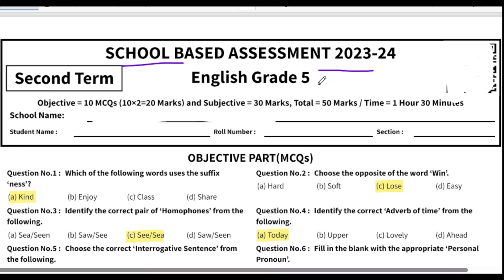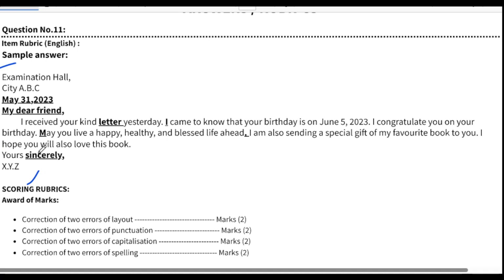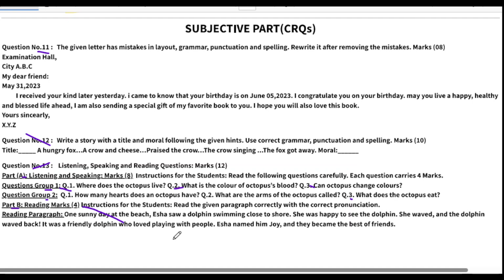Class 5 English 2nd Term Paper School Based Assessment 2024 | SBA Second Term papers 5th Class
Class 5 English 2nd Term Paper School Based Assessment 2024 | SBA Second Term papers 5th Class | PEC Grade 8th

Related Search
5th class English School based assessment
2nd term pec 2023
pec assesment 2024
grade 5 english paper 2nd term sba
grade five 2nd term paper english
2nd term paper english pec 2023
5th class school based assessment 2023-24
5th class school based assessment 2023-24 Second term
5th class English School based assessment Second term
English 5th grade
English 5th class school based assessment Second term
Second time school based assessment 5th class
5th class school based assessment Second term
English 5th class school best assessment Second term
Second time paper 5th class English School based assessment
Mathematics School based assessment 5th class Second term
5th class school based assessment mathematics 2nd term
Second time school best assessment 5th class English paper
Urdu Second time school assessment 5th class
5th class paper general science School based assessment 2nd term
General science Second term 5th class school based assessment,
5th class general science paper Second term School based assessment
5th class school based assessment mid term 2024
5th class school Based Assessment 2023,
5th class school Based Assessment 2023 science,
5th class English school Based Assessment 2023,
5th Class SBA 2023 math,
5th class school Based Assessment 2023,
Faisalabad board
Lahore Board
Multan Board
Gujranwala Board
Rawalpindi board"
Multan Board
Sahiwal Board
Dera Ghazi Khan board Exams 2023"
"Board Exams"